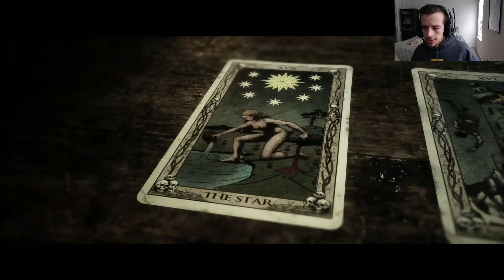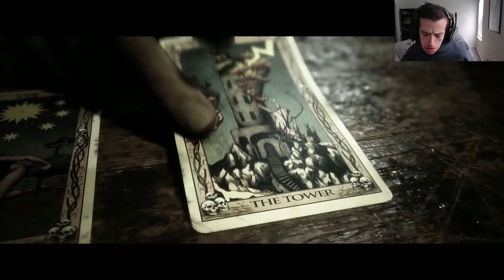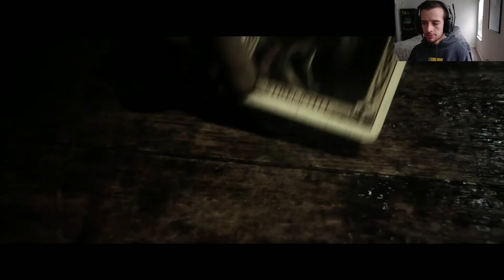WHAT A HORRIBLE NIGHT.. | The Quarry | Pt. 3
In part 3 of The Quarry! We finally get a look at what the "creature" looks like!  We run into the hunter. Does he offer good intentions? Or is he hiding something more sinister? Nick is also slowly turning into a beast among men after his attack and SO MUCH MORE! WHAT A HORRIBLE NIGHT!

Intro: 0:00
Gameplay: 1:37
Outro: 1:12:18